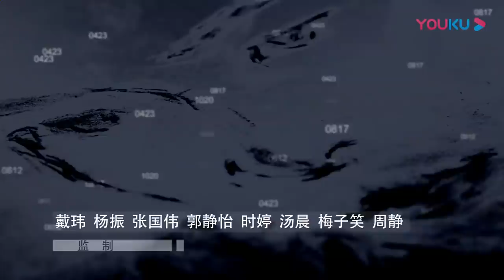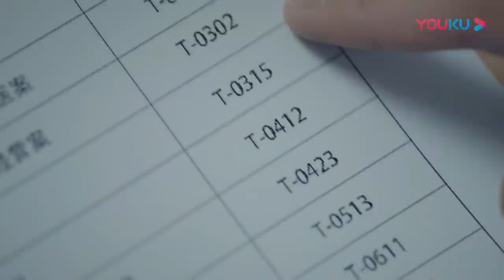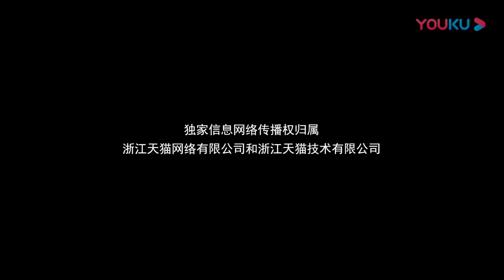[S.C.I. Mystery] EP03 | Suspense Crime Drama | Gao Hanyu/Ji Xiaobing/Fan Wei/Zhang Fan | YOUKU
[S.C.I. Mystery S.C.I.谜案集] The story of a life and death contest between justice and evil.  Some people try their best to resist the darkness; while others openly embrace it. Are the shadows and temptations in your life an illusion? Reality? Or is it the murderous whisper of a man who seems to control individuals with an invisible spell? Bai Yutong and Zhan Yao lead SCI to unravel the mystery of a psychopathic killer who always seems not one, but several steps ahead.
★Starring: Gao Hanyu/Ji Xiaobing/Fan Wei/Zhang Fan/Meng Asai/Ma Xiaojun/Jiang Long/Wang Meiren/Luo Yukun /Wang Ruoxuan/Hu Xiaoling/Qu Haoming/Yuan Ziqiao/Gu Minghua/Huang Zhanshen/Ning Xiaohua
★24 Episodes